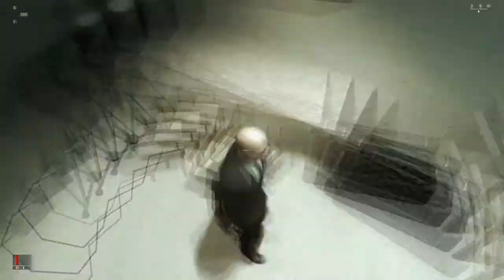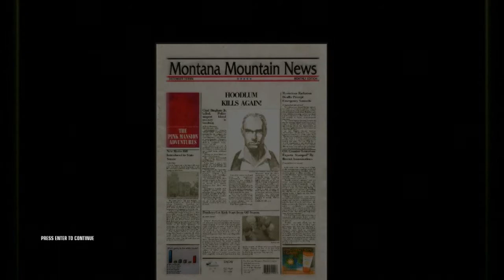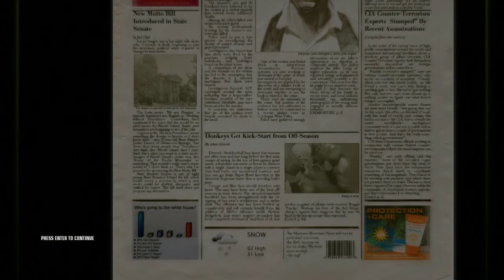Jingo vs Hitman: Blood Money - Part 8 (Bad Santa!)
You better watch out...! You better not cry...!